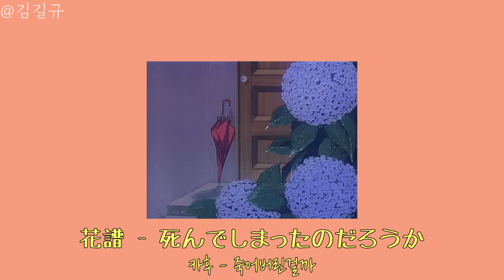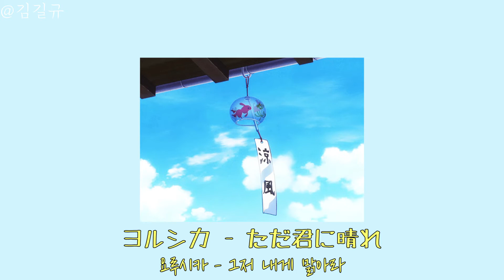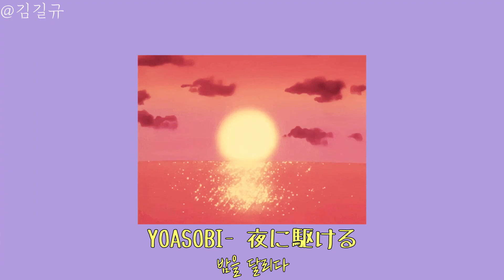[J-POP] 엄마.. 나... 똥꼬에서 마라탕이 나와..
문제 생기면 바로 삭제